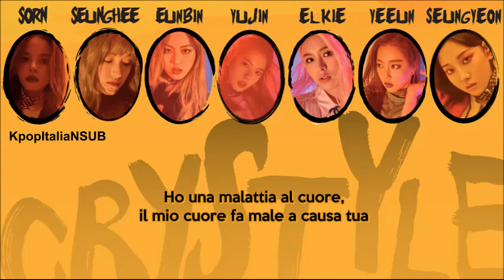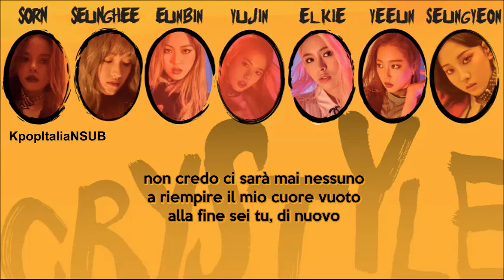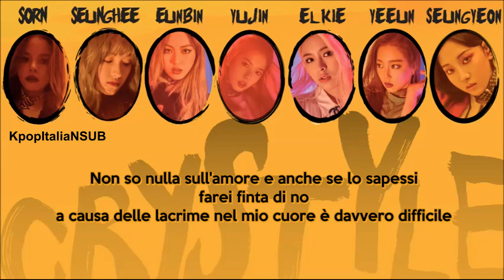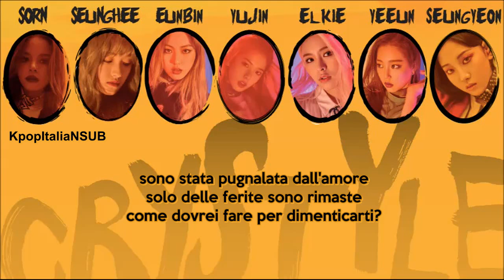[SUB ITA] CLC - Tears Bottle